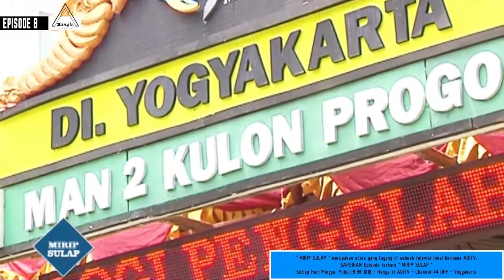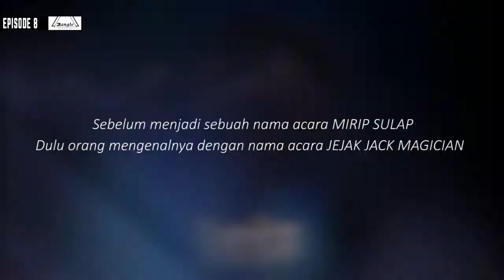All About Jack - Episode 9 - " Botol Menembus Badan " - MIRIP SULAP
All About Jack - Episode 9 - MIRIP SULAP kali ini, JACK SPARROW bermain trik sederhana " Botol Menembus Badan " bersama MAN 2 KULONPROGO & UST (Universitas Sarjanawiyata Tamansiswa), lokasi di MAN 2 KULONPROGO "

MIRIP SULAP " merupakan acara yang tayang di televisi lokal bernama ADiTV. " MIRIP SULAP " episode terbaru tayang setiap hari Minggu, Pukul.19.30 WIB.

Di Channel " 3angle Official " ini hanya menampilkan cuplikan dari full episodenya yang berdurasi 30 menit.